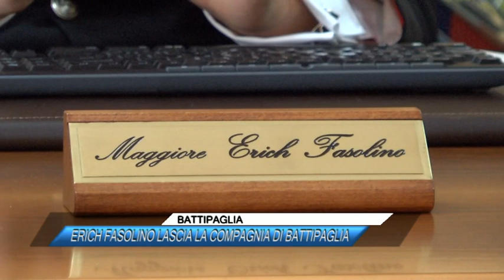BATTIPAGLIA ERICH FASOLINO LASCIA LA COMPAGNIA DI BATTIPAGLIA